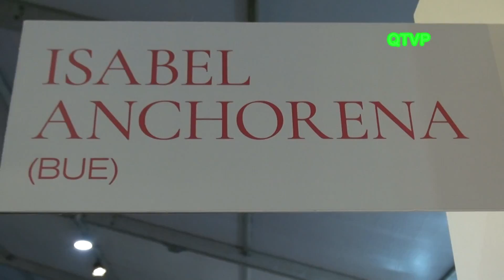ISABEL ANCHORENA (Galería de Arte) FACA 2018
La prestigiosa galería y su directora. Isabel Anchorena, participaron de la Feria de Arte Contemporáneo 2018. FACA en el Hipódromo Argentino de Palermo, donde nos dio su cálida bienvenida y nos habló acerca de algunas maravillosas obras y sus autores.